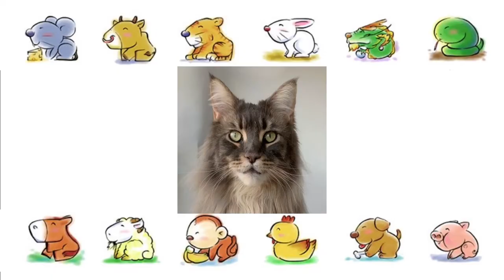FAKE NEWS! Cat not one of the 12 animals in the Chinese Zodiac?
Cat is one of the most loved animals in the world! How could the Chinese Zodiac NOT have Cat? This video explains the funny reason. Cat is actually there because Cat can be anything and Cat is everything!